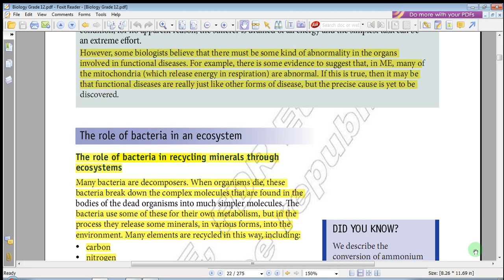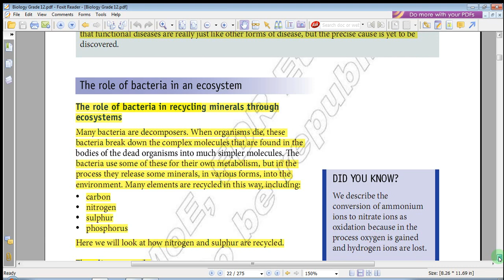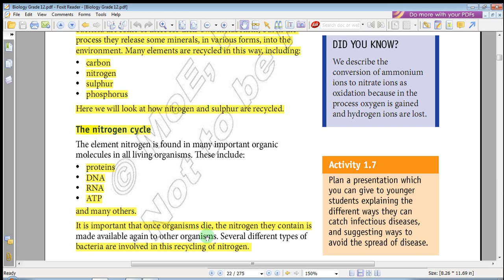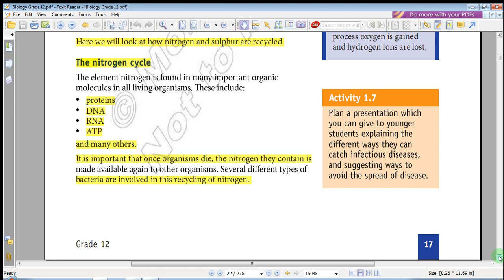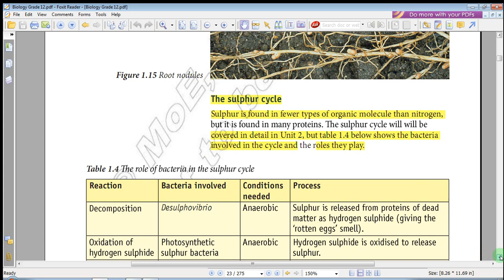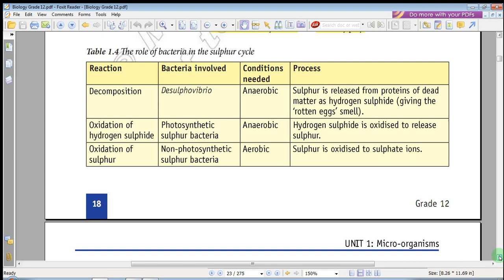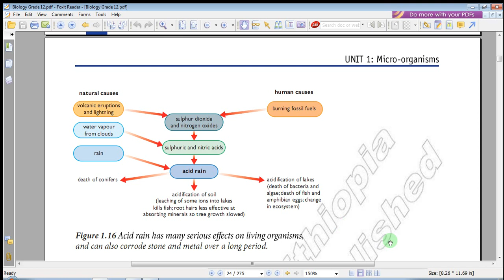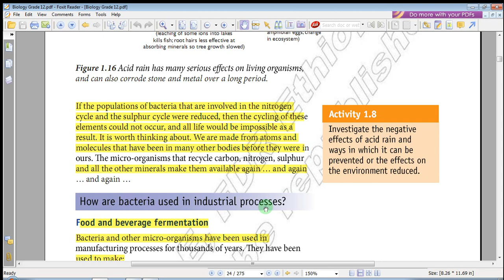Ethiopia Grade 12 Biology - Unit _1 _ Part 5 Micro -Organisms (የ12ኛ ክፍል ባዮሎጂ - ምዕራፍ 1 _ ክፍል _5 )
Ethiopia Grade 12 Biology - Unit 1 - Part -5  Micro _ Organisms  The role of bacteria in an ecosystem? (የ12ኛ ክፍል ባዮሎጂ በጣም ቀላልና ግልፅ በሆነ መንገድ  - ምዕራፍ 1 - ክፍል 5 )